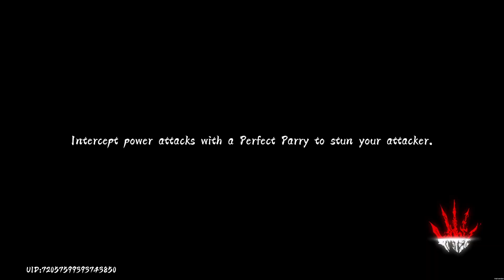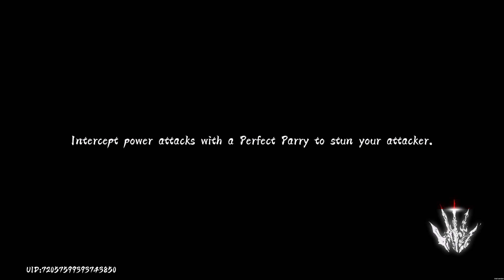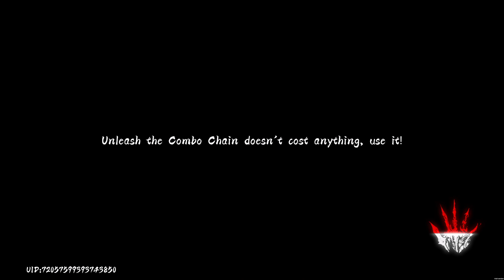Phantom Blade - Gameplay - Episode 1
Let's Enjoy - PS5 - GamingUrdu